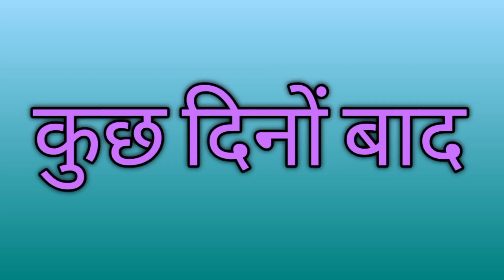सांस बहु की शानदार कोमेडी🤣🤣ये नहीं देखा तो कुछ नहीं देखा 🤭